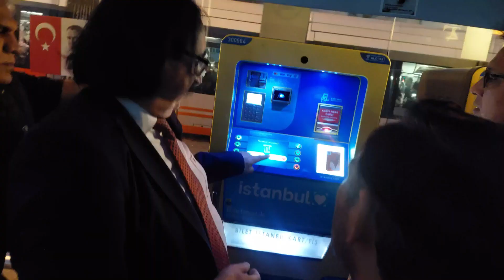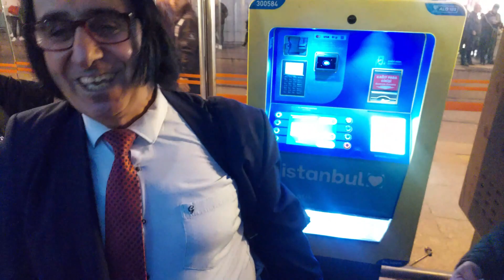Train service in turkey Istambul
inter-city train transport is excellent Turkey Istambul